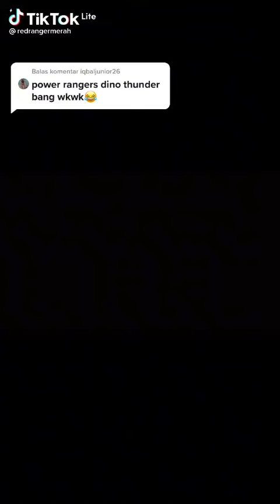Secret Spy Ken Ichijouji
Special Agent Ken Ichijouji
The Ancient Heroes Cookie Run Kingdom Super Spies
Captain Agnet Pure Vanilla Cookie
Agent White Lily Cookie
Agent Dark Cacao Cookie
Protector Agent Hollyberry Cookie
And Dr Agent Golden Cheese Cookie